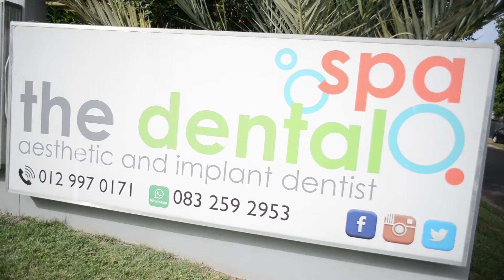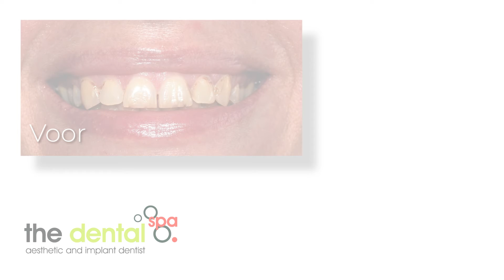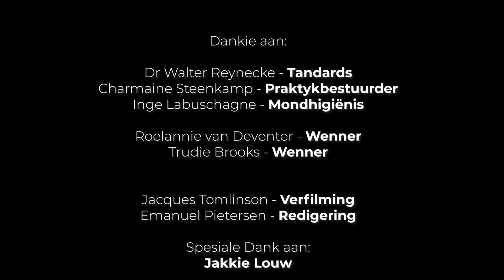Dental Spa - Jakkie Louw African Smiles Kompetisie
En die wenners was! Dankie aan The Dental Spa en Jakkie Louw, Die Dames lyk pragtig!

Hier is hoogtepunte van die dag!